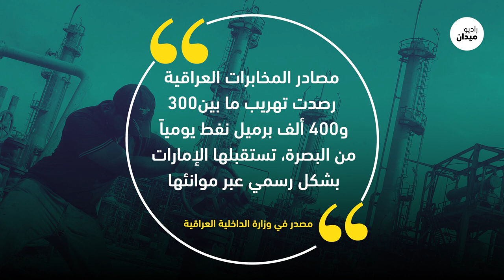ضبط شحنة أسلحة مهربة قادمة من ميناء خليجي